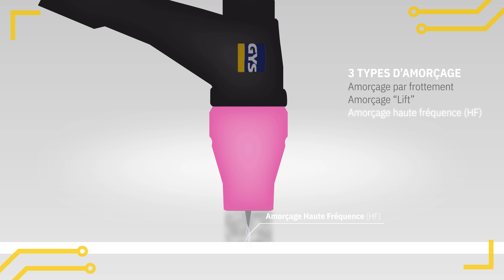Découvrez le procédé TIG en 2 minutes chrono !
Grâce à cette animation, découvrez le procédé de soudage TIG afin de poser les bases avant d'aller plus loin.
Vous souhaitez aller plus dans le détail ? Alors rendez-vous sur la vidéo tutorielle réalisée sur le PROTIG 201 AC/DC